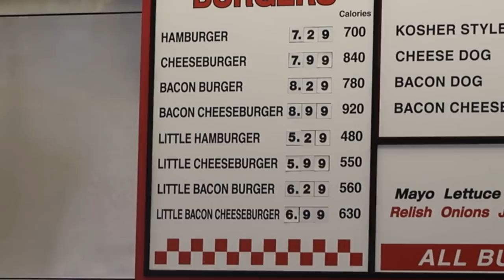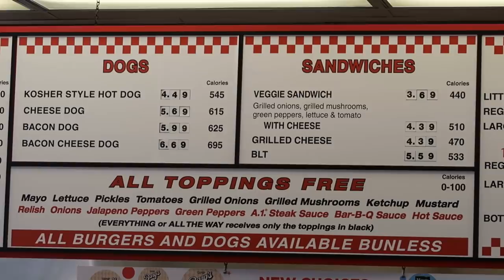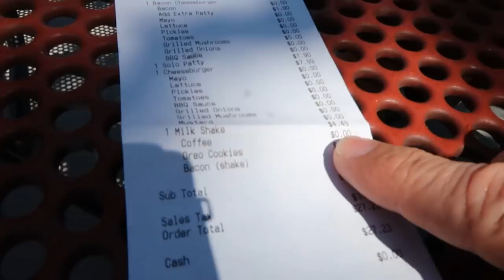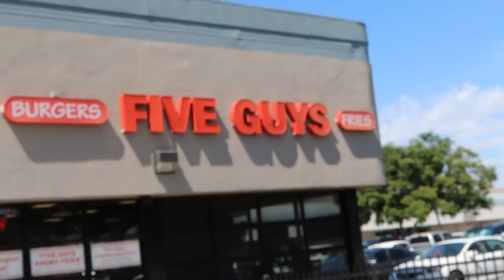FIVE GUYS BURGERS - Eric Meal Time #181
Finally I get to try the infamous FIVE GUYS Burger in California with my son.  Restaurant info
Winners of Snack Packs from last week's video (Mexico Food Tour 2):
1. WW Healthy-Mukbanger
2. Thomas Chung
3. Luke Wojcik
✧NEW VIDEOS THURSDAY & SUNDAY 9AM EST✧